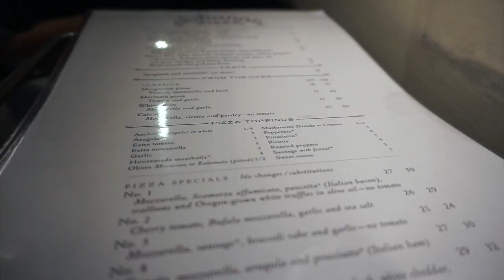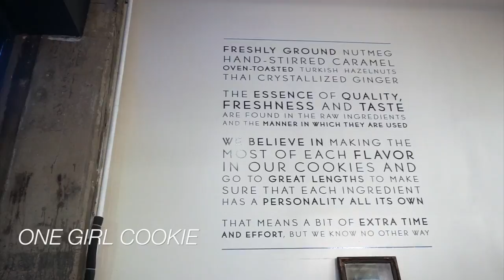Vlog: In So Much Pain